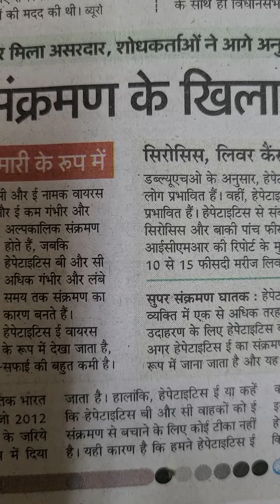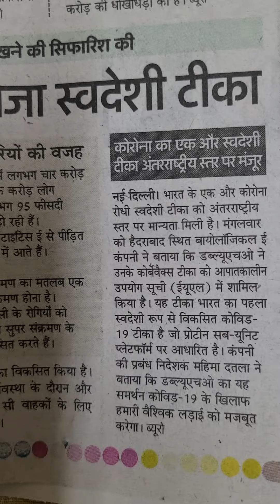कामयाबी हेपेटाइटिस के सुपर संक्रमण के खिलाफ खोजा स्वदेशी टीकाकरण#.. एक और स्वदेशी टीका अंतर#..